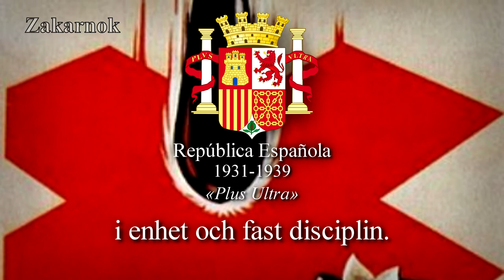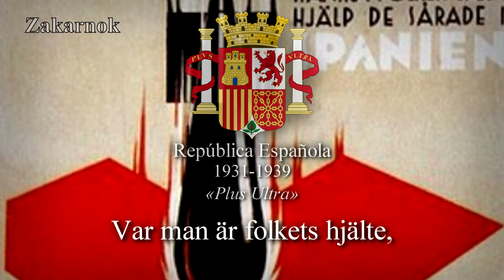"Himno Nacional" de España (1931-1939): "Himno del Riego" (Version Sueca)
Himno de Riego es la denominación que recibe el himno que cantaba la columna volante del teniente coronel Rafael del Riego tras la insurrección de este contra el rey de España Fernando VII el 1 de enero de 1820 en Las Cabezas de San Juan, cuyo texto es de Evaristo Fernández de San Miguel y música de autor desconocido, aunque alguna versión le atribuye autoría a José Melchor Gomis.

En la proclama que Rafael del Riego hizo en dicho pronunciamiento, entre otras cosas reivindicaba principalmente la Constitución de 1812 (conocida como la Pepa) y una monarquía constitucional. Bajo estas mismas premisas, el teniente coronel Evaristo San Miguel, amigo y compañero de Riego en la insurrección, escribió un poema en forma de himno inspirado en textos anteriores de la Guerra de la Independencia (entonces se entendía por himno, principalmente, lo que era el texto dándose la circunstancia de que un mismo himno podía tener diferentes músicas, hecho que también ocurrió con este «Himno de Riego»). Cuenta Evaristo San Miguel que «la columna continuó su marcha tranquila y lentamente. Resonaron por toda ella las voces de "¡Viva la Constitución y Viva la Patria!", como era de costumbre, y se entonó la canción patriótica y guerrera que se había compuesto en Algeciras» (la columna había llegado a Algeciras a las 7 de la tarde del 1 de febrero y salió de allí el día 7 del mismo mes). Un testigo de los hechos, A. Grimaldi, escribía bastantes años después una carta enviada al periódico El Averiguador, nº 12 de 1871, contando que la letra «estaba impresa en San Fernando; y San Miguel la llevaba formando paquetes, metidas en las pistoleras, de donde sacaba ejemplares para repartirlos».

Si el texto está claro que lo escribió Evaristo San Miguel, no ocurre lo mismo con la música que hoy día conocemos ya que no se sabe a ciencia cierta quién la escribió a pesar de las numerosas investigaciones realizadas desde el siglo XIX (principalmente por Francisco Asenjo Barbieri y Felipe Pedrell) hasta nuestros días.